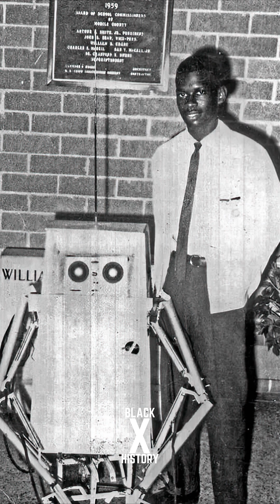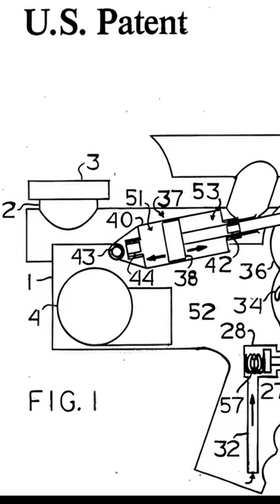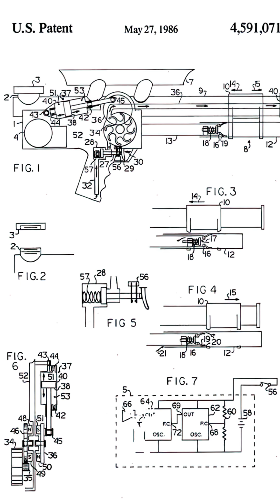From NASA to Water Guns: Lonnie Johnson’s $1B Accident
How did a NASA engineer accidentally create the Super Soaker—and why is he still fighting toy companies for BILLIONS? Lonnie Johnson’s story isn’t just about a water gun; it’s about Black genius outlasting racism in STEM. Black History X breaks down his 1996 lawsuit win, 2021 $2.9B battle, and how he funds Black kids in science.